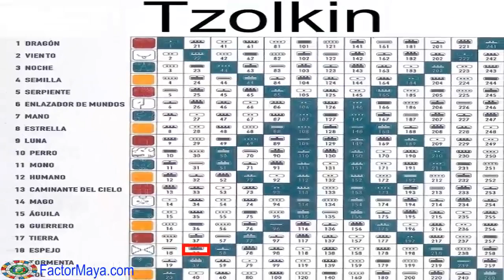Sabiduria Maya Galactica Kin 38 Viernes 30 Junio 2017 Espejo Cristal Cooperar Reflejar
Cooperamos con el fin de reflejar, sanando y realizando. Las relaciones interpersonales son un espejo que nos reflejan nuestro espejo ahumado, nuestras sombras. Lo que negamos, nos somete. Aquello que nos molesta en los demás es algo que negamos en nosotr@s mism@s. Reconocer nuestras sombras. Poner orden en nuestra vida. Cerrar cilclos. Cuando cooperamos en vez de competir, tod@s se benefician. Realizar aquello que hemos postergado, trabajar con las manos, crear.
FactorMaya.com/